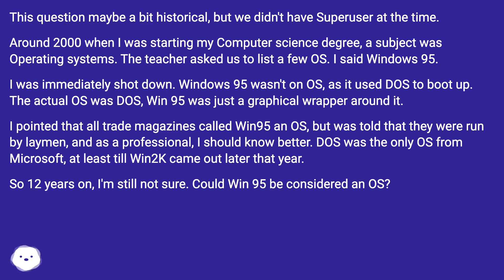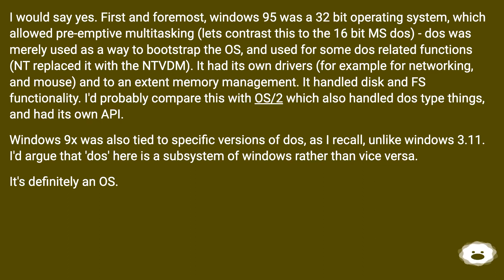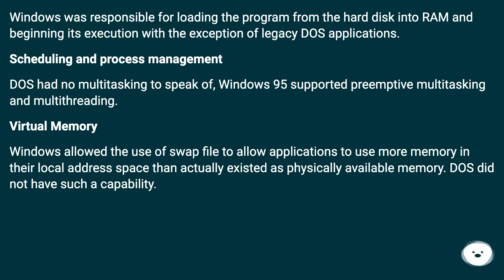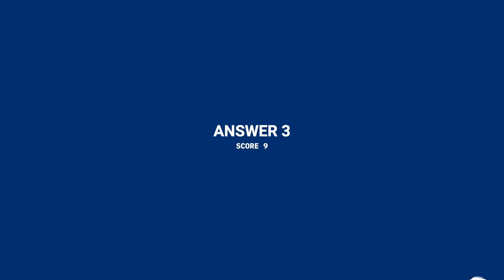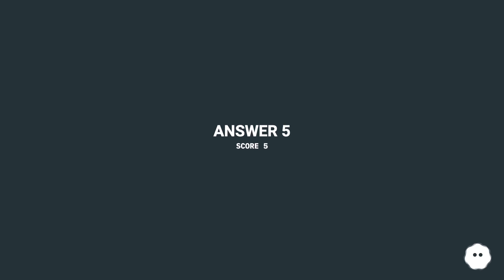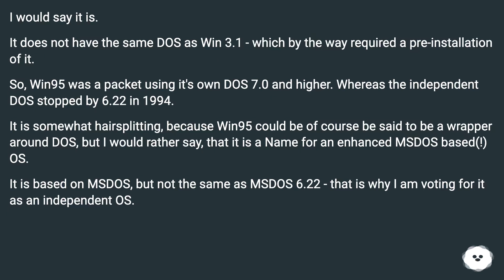Was Windows 95 an Operating System?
Track title: Techno Intrigue Looping

Chapters
00:00 Was Windows 95 An Operating System?
00:54 Accepted Answer Score 30
01:49 Answer 2 Score 11
03:13 Answer 3 Score 9
03:47 Answer 4 Score 6
04:45 Answer 5 Score 5
05:52 Thank you